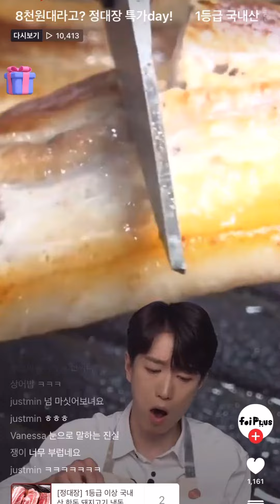[네이버 쇼핑라이브] 정대장 국내산 한돈 삼겹살